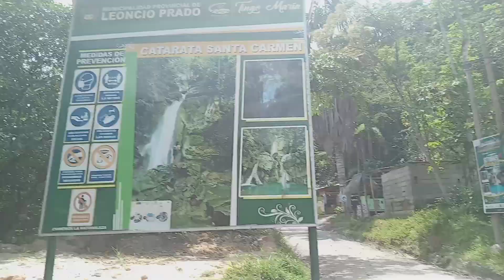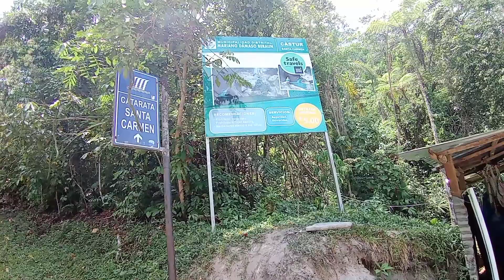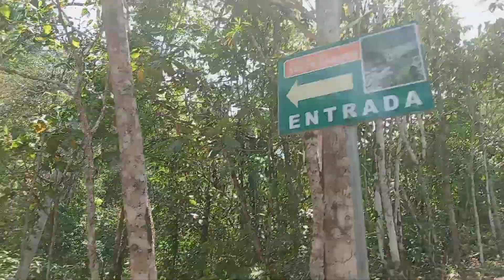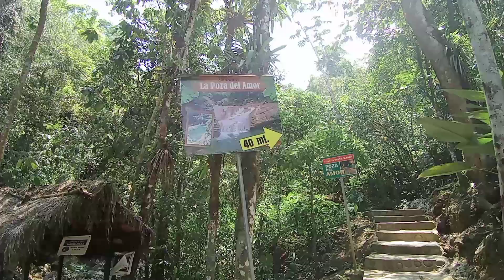CATARATA SANTA CARMEN - TİNGO MARIA 😎🌞🌴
Hola preciosa 🌺 espero que les guste este nuevo video.
Gracias  por visitarnos  los quiero 🩷